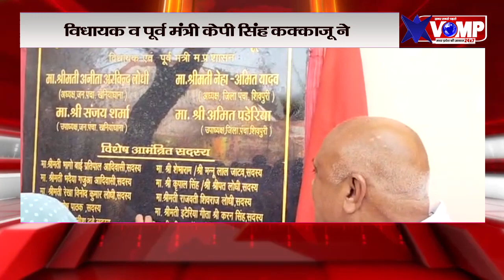शिवपुरी के खनियाधाना में विधायक व पूर्व मंत्री केपी सिंह कक्काजू ने नवीन सभाकक्ष का किया लोकार्पण